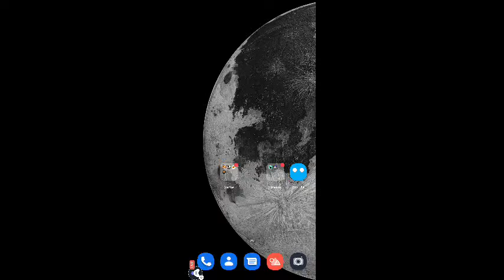Mohan Kumar is live | NGRP | Malayalam Roll Play |stream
Hey folks! Watch me play SA-MP Launcher!

Today I am streaming sa-mplauncher. Other popular games:
PUBG Mobile
Garena Free Fire
Among Us
Call of Duty Mobile
Fall Guys
Fortnite
Roblox
Minecraft